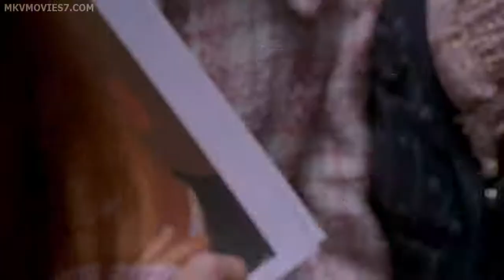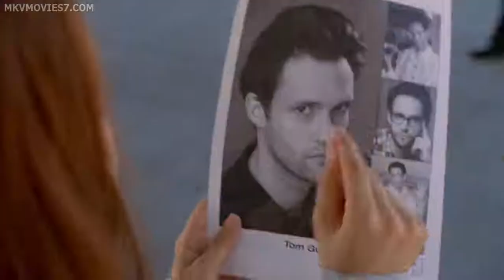it's all about a kiss by Lindsay Lohan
Lindsay Lohan Just My Luck Movie Clips it's all about a kiss